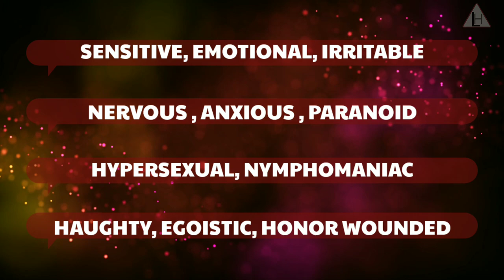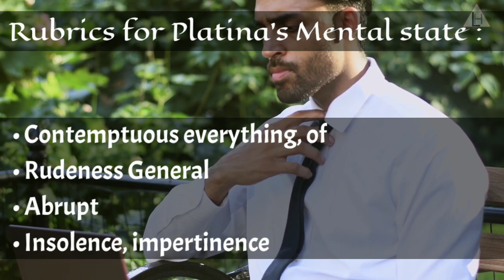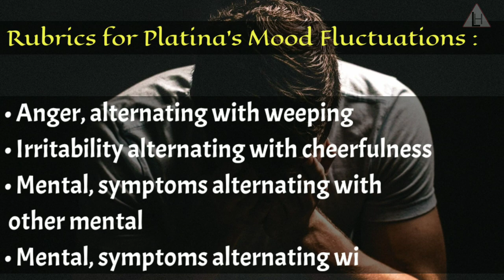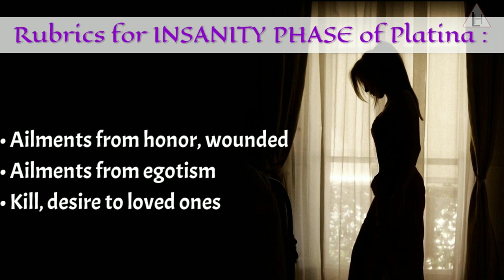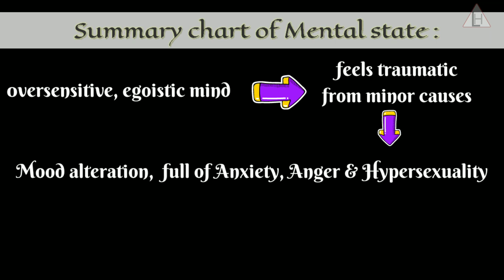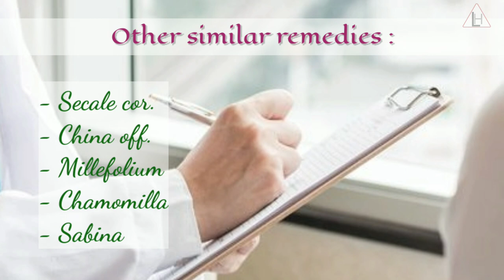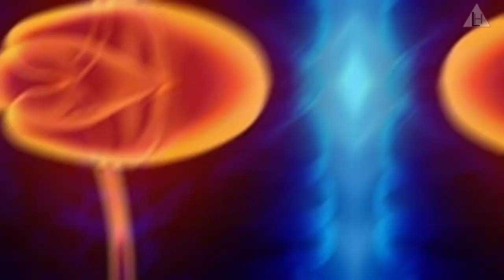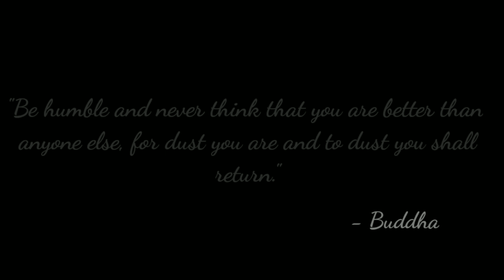Unseen Aspects of PLATINA - Homoeopathic Medicine for Insanity, Mania, PCOD, Piles, Migraine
We are happy to present the first medicine on our channel i.e. PLATINA, which is often specified and limited on it’s egoistic theme & it’s other aspects are not in use by many practitioners.

On the other hand, if PLATINA is understood properly it would be of frequent use in our practice.

We have described PLATINA along with the RUBRICS from COMPLETE REPERTORY with SOURCE information from more than 10 well-authorised MATERIA MEDICA books by different authors.

Let us know in comment section what you learned new about this medicine from our video and whether you like to see more of this kind of content on our channel.